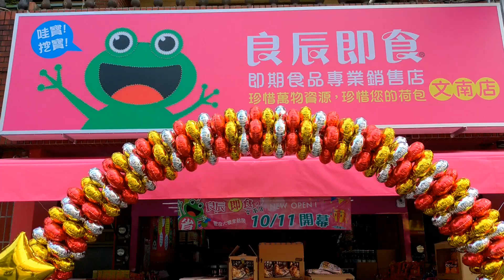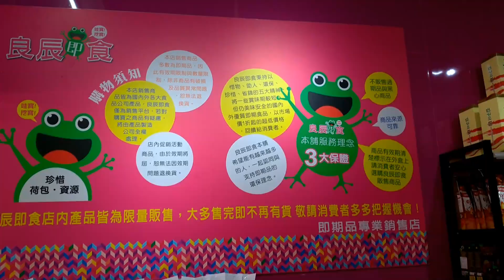1081011良辰即食-文南店 --- 阿弟仔趴趴走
【良辰即食-臺南文南店】
即期食品
【良辰即食-文南店】的開幕典禮：
裡面有好好好多的很好吃的【即期食品】，快到期，但還沒有過期。
裡面的東東，俗擱大碗，隨你挑選。
記得吃完了，再擱去買 !!
【良辰即食-文南店】內部商品相簿：
店的住址：台南市南區文南路92號
店的電話 : 06 – 2645712
開店的時間：10：00到22：00
YouTube更多影片欣賞，請搜尋：
阿弟仔趴趴走